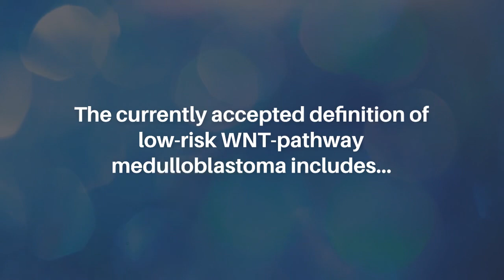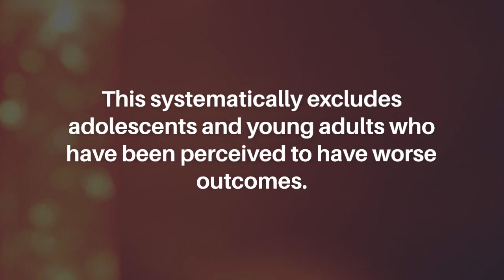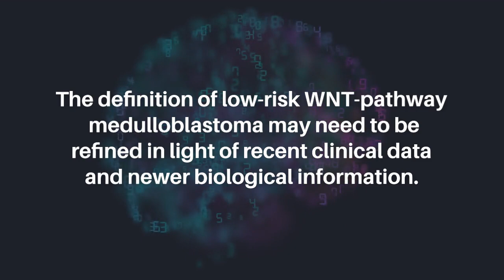WNT-Pathway Medulloblastoma: What Constitutes Low-Risk and How Low Can One Go? | Oncotarget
Oncotarget published this research perspective in Volume 14, entitled, “WNT-pathway medulloblastoma: what constitutes low-risk and how low can one go?"

Abstract

Novel biological insights have established that medulloblastoma is a heterogenous disease comprising four broad molecular subgroups - WNT, SHH, Group 3, and Group 4 respectively, resulting in the incorporation of molecular/genetic information in 5th edition of WHO classification and contemporary risk-stratification. Concerns regarding therapy-related late toxicity in long-term survivors have led to systematic attempts at treatment de-intensification in good-risk medulloblastoma. Given the excellent survival (greater than 90%) of WNT-pathway medulloblastoma, prospective clinical trials have focused on optimization of therapy to balance survival versus quality of survival. The currently accepted definition of low-risk WNT-pathway medulloblastoma includes children less than 16 years of age with residual tumour less than 1.5 cm2 and no evidence of metastases. This systematically excludes adolescents and young adults who have been perceived to have worse outcomes. We have previously reported long-term survival of our adolescent and young adult cohort that were largely comparable to childhood medulloblastoma. We now report on molecularly characterized WNT-subgroup patients treated between 2004–2020 with risk-stratified multi-modality therapy to identify differences between childhood (less than 15 years) versus adolescent and young adults (greater than 15 years). Despite modest differences in disease status at presentation and treatment modality, there were no significant differences in patterns of failure or survival between childhood versus adolescent and young adult WNT-pathway medulloblastoma. Two de-intensification trials in low-risk WNT-pathway medulloblastoma – first testing omission of upfront craniospinal irradiation and second a primary chemotherapy approach after surgery – had to be terminated prematurely due to unacceptably high relapse rates suggesting that craniospinal irradiation remains an integral component of treatment. The presence of TP53 mutations and OTX2 gains have recently been reported as independent negative prognostic factors in a multi-institutional cohort of WNT-pathway medulloblastoma raising questions on eligibility of such patients for de-escalation trials. The definition of low-risk WNT-pathway medulloblastoma may need to be refined in light of recent clinical data and newer biological information.

Keywords - de-intensification, medulloblastoma, molecular, survival, toxicity

About Oncotarget